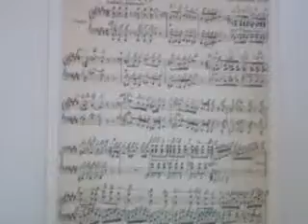GHANTHO .music Archive Jos Nesvadba rethem 1 Play Alyas Hanna nr 1410